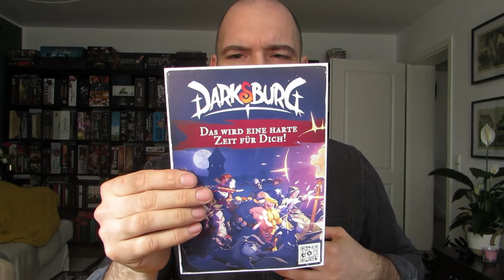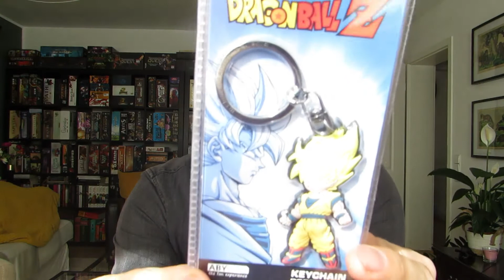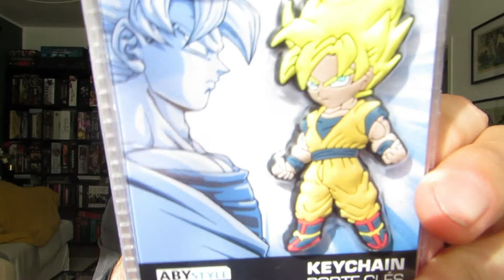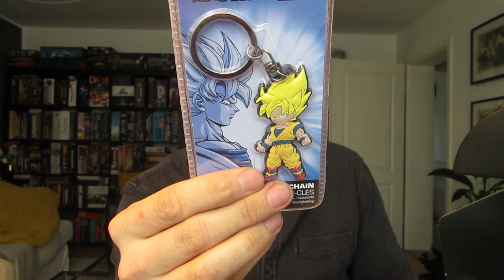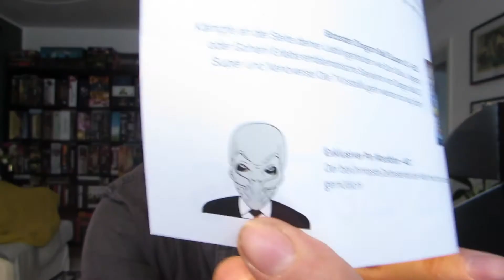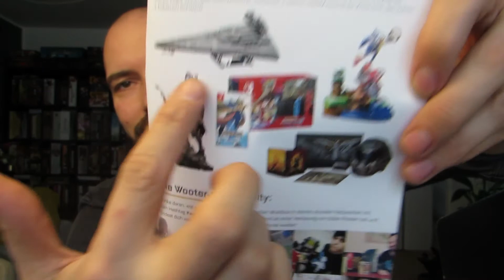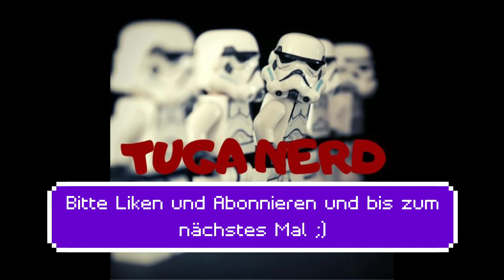Wootbox März Unboxing (INVADERS)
Hier ist meine erste Offizielle Wootbox Unboxing!!
Invaders ist das Thema für März!!Viel Spass beim zuschauen ;)